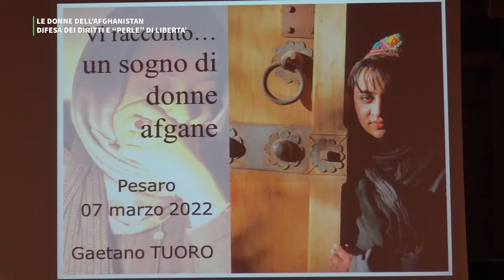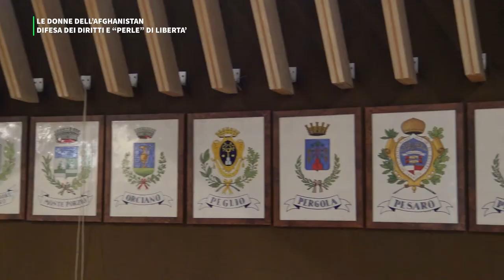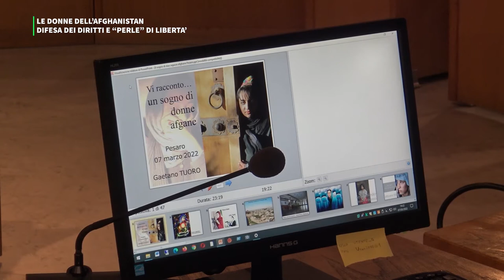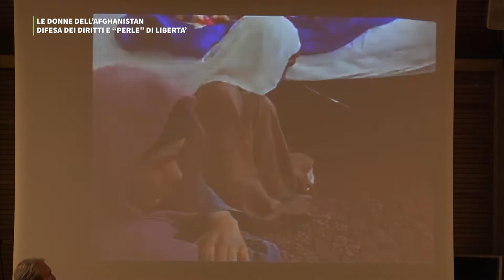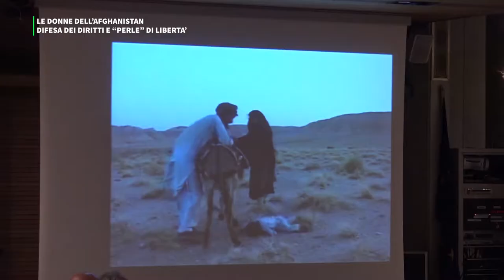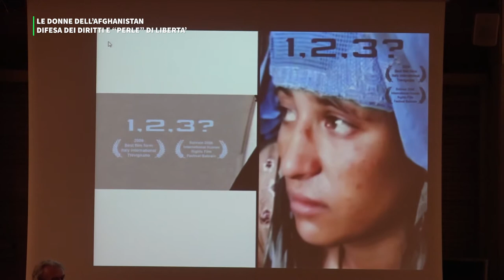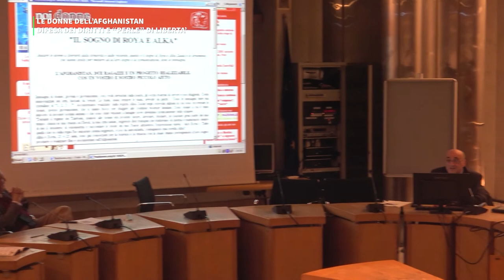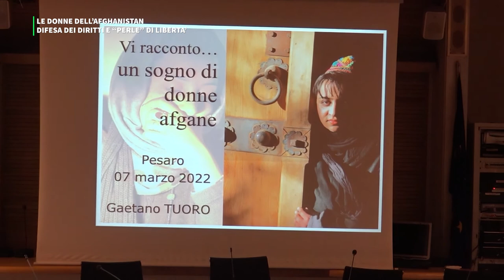LE DONNE DELL' AFGHANISTAN, TRA DIFESA DEI DIRITTI E "PERLE" DI LIBERTA'